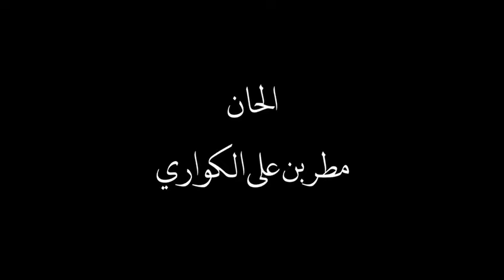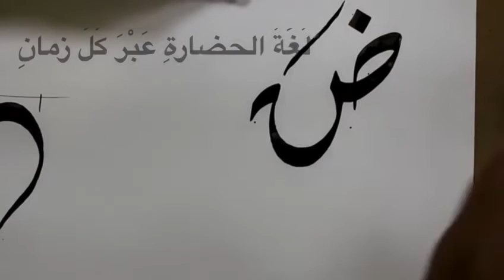صوت العروبة عيسى الكبيسي